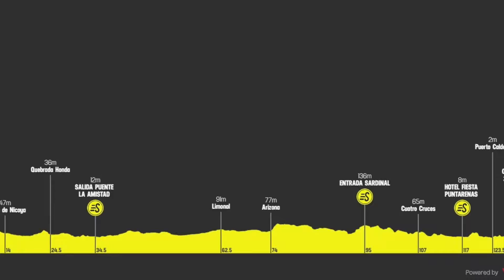Vuelta Costa Rica Stage 4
Nicoya - Esparza